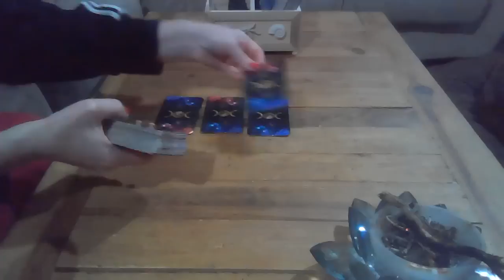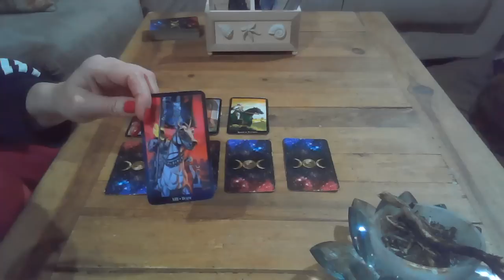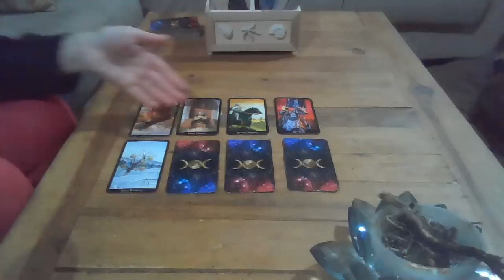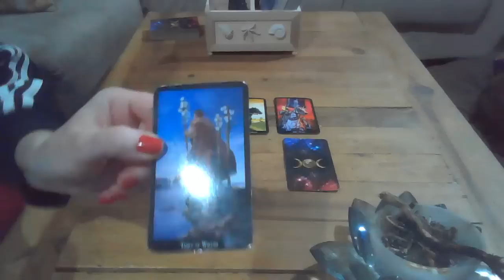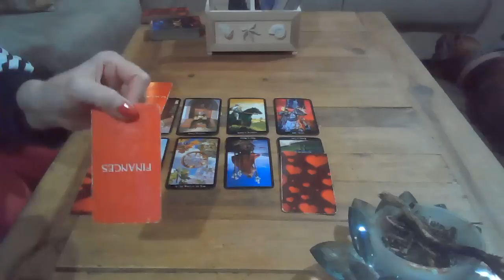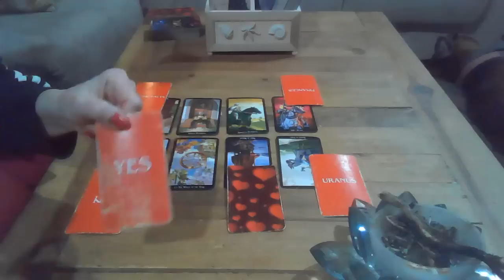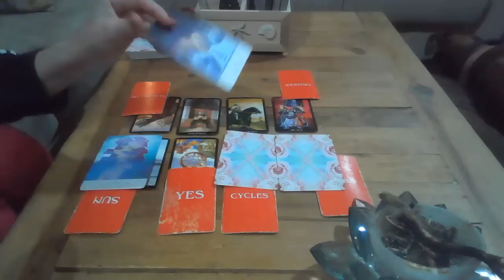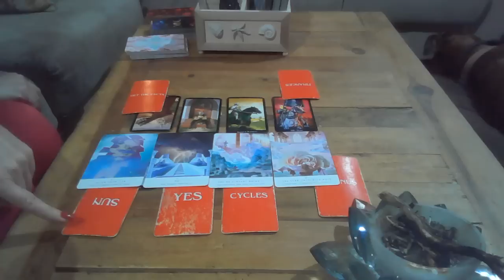DAILY TAROT ~ EVERYONE GOING THROUGH DEATH AND RE-BIRTH NOW...BE PATIENT WITH THEM AND YOURSELF.